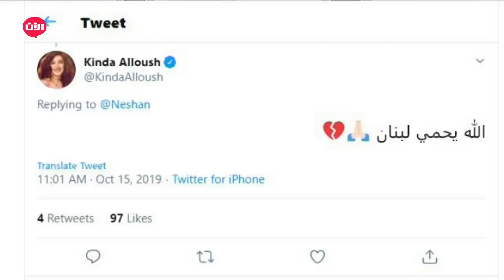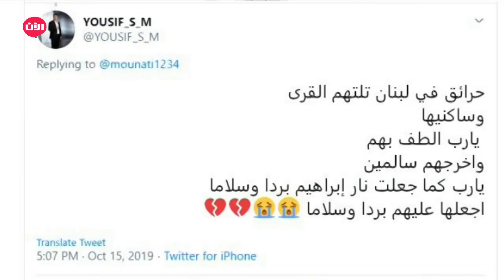الحرائق تجتاح لبنان وتتسبب في حالات نزوح جماعية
لبنان يحترق هاشتاغ انتشر على موقع التواصل الإجتماعي بتويتر عقب اندلاع عدة حرائق في بلدة المشرف وغيرها من قرى منطقة الشوف في محافظة جبل لبنان، وأدت النيران إلى حركة نزوح كبيرة من قبل المواطنين، إذ إضطر البعض إلى إفتراش الطرقات، وعبر العديد من مشاهير العالم العربي و رواد تويتر عن حزنهم الشديد جراء الحرائق الضخمة التي اندلعت في أجزاء عديدة بلبنان، داعين أن يحفظ الله لبنان وشعبها، فعلقت الفنانة اليسا : قلبي عم يحترق مع كل عيلة عم تضهر من بيتها بهالحرايق، ومع كل حدا عم يضيع رزقو، ومع كل شخص ما نام ببيتو من ورا النار. يا حرام عا بلدنا. إذا عاش أزمات وتخطاها، بيجي غضب الطبيعة يكفّي عليه والفنان أحمد السقا غرد : اللهم أحفظ لبنان وشعبها لبنان يحترق والفنانة كنده علوش هي الأخرى علقت : الله يحمي لبنان ، كذلك كتبت الإعلامية لجين عمران على صفحتها بتويتر : لا حول ولا قوة إلا بالله العلي العظيم ، اللهم إحفظ لبنان و أهل لبنان يا رب ينجيكم شيء مؤسف و مؤلم جدا، حساب آخر علق : حرائق في لبنان تلتهم القرى وساكنيها يارب الطف بهم ، واخرجهم سالمين ،يارب كما جعلت نار إبراهيم بردا وسلاما ،اجعلها عليهم بردا وسلاما مغرد آخر كتب : اللهم برداً وسلاماً على لبنان اللهم احفظ أهل لبنان من كل شر وكن عوناً لهم يارحمن يارحيم.